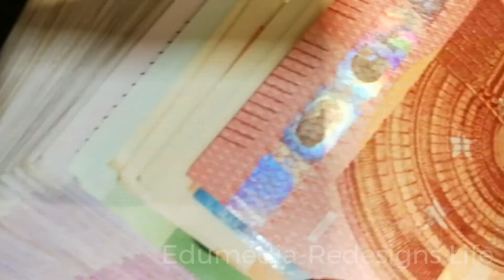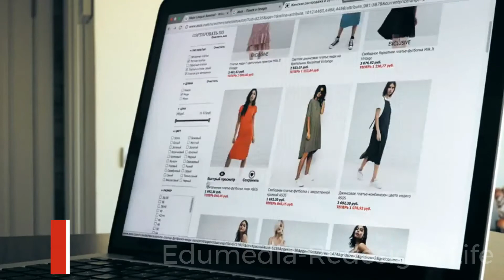Best Passive Income Ideas 2020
Best Passive Income Ideas 2020.Best Passive Income Ideas 2020 will give some ideas about the opportunities of PASSIVE INCOME 2020. Best Passive Income Ideas 2020 is  an inspirational video.Best Passive Income Ideas 2020 will show the way to earn Passive Income in 2020.
 Passive Incomes Ideas are different from Active Income. In case of active income you earn money only when you works. if you stop working ,income will be zero. In case of Passive income,income is less or zero in the initial stage and real Passive Income will start when you stop working because no need to work when your project is completed.
Wealthy people are rich because they have or search for passive income ideas, find the best ideas and work for passive income. The secret of getting rich is that they work to earn passive income.
It takes a while in the beginning to earn passive income but it doesn't stop even after death. Whether you work or not, the income will continue to come unless the project is closed.Toll plaza is a perfect example of passive income.Best passive income Ideas 2020 video will help to find the best opportunities available in India In 2020.